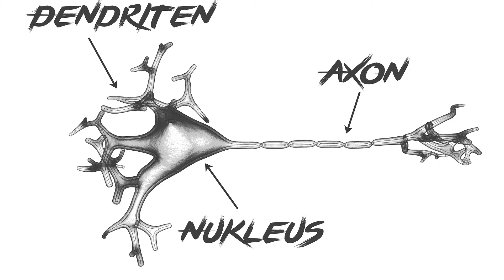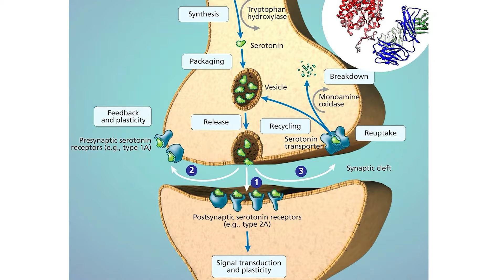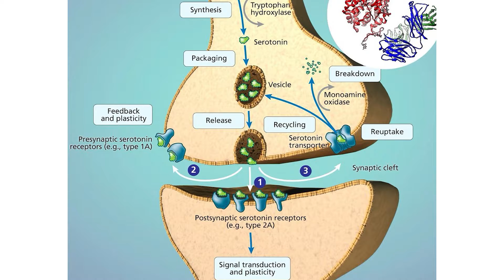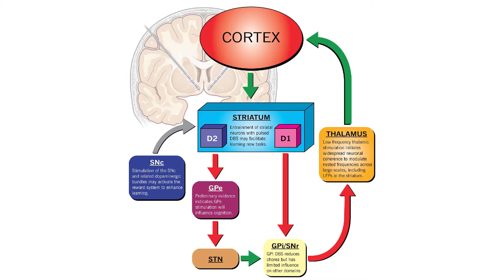Bacopa Monnieri Benefits | Most Proven Memory Enhancer | Dosage + Side Effects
In this video we take a deep dive into the effects of bacopa monnieri on both memory and stress. We will also talk about some of its effects on depression and anxiety, as well as talk about the proper dosing and some of the lesser known side effects.

Bacopa Monnieri is one of the most well researched compounds when it comes to its effects on enhancing memory formation. However, because it can cause lethargy in individuals that aren't prone to anxiety it may not be the right choice for everyone.

Bacopa may pair really well with other nootropics that are dopaminergic in their actions, since bacopa tends to have some antidopaminergic effects that contribute to its ant anxiety effects.

I personally stopped taking bacopa because of its possible antifertility effects. However, this may not be an issue for some.

Video Outline
Benefits
1. Enhances Memory Formation
2. Prevents The Effects of Stress on the Brain

Dosage - roughly 300 mg
Side Effects - Lethargy, Anti-fertility